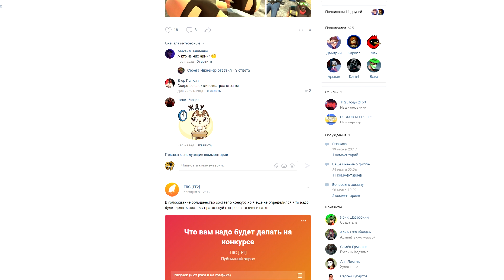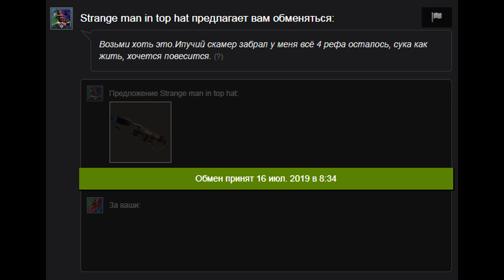ТОП-10 БЮДЖЕТНЫХ АНЬЮЖУАЛ ЭФФЕКТОВ (ДО 20 КЛЮЧЕЙ)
По многочисленным просьбам вот вам еще один топовый топ)